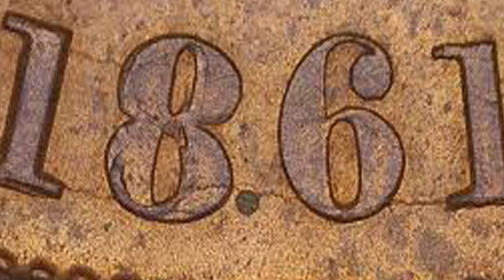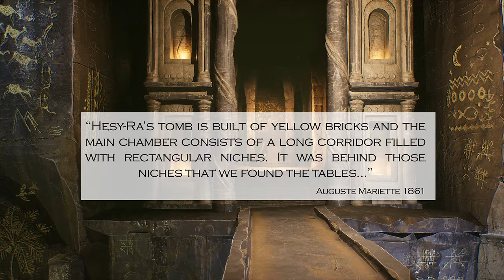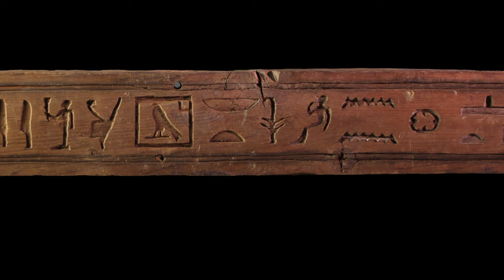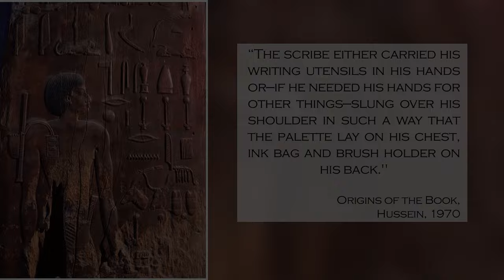They Buried THIS with the Pharaohs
Teeth. We spend fortunes on them. But where did our obsession with teeth begin? Could the pioneering of dental science go back to... wait for it... AFRICANS?

Sources:
1. Origin of the Book: From Papyrus to Codex, Mohammad Hussein, 1972
2. The Monuments of Upper Egypt, 1877, page 147
3. Charles Anthon, A Classical Dictionary, 1869
4. The magnificent Pharaonic tomb of Hesy-Ra, the first dentist, Historicaleve, 2021
5. For more on the link between black hair and the Egyptians: 'There Are No Crowns In Ancient Egypt', by TheKingsMonologue

Sound (projector click) from Zapsplat, Thanks to Adam A Johnson

Produced, Edited and Directed by WhenVikingsMetNubians